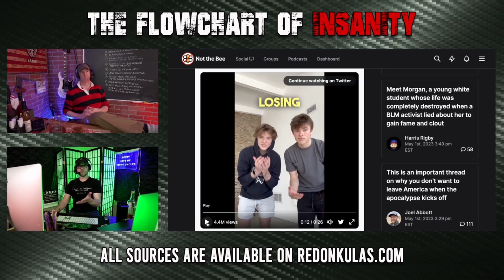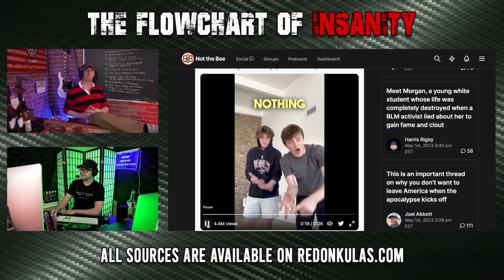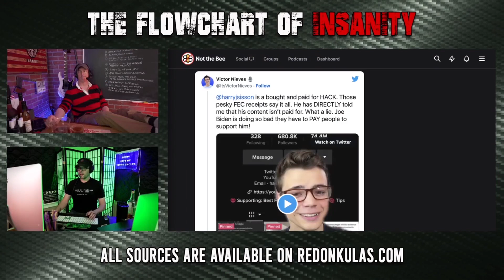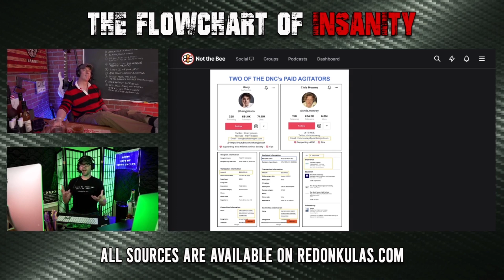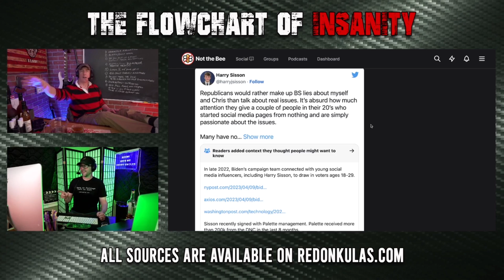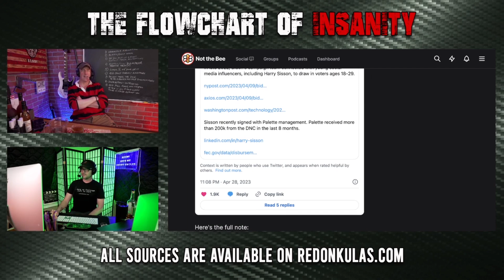Fake It And Don't Make It | Grunt Speak Shorts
A couple of Gen Z'ers shill on social media for Biden and its found that the Biden administration paid them to do so.

Redonkulas.com Productions
29488 Woodward Avenue, Unit 407